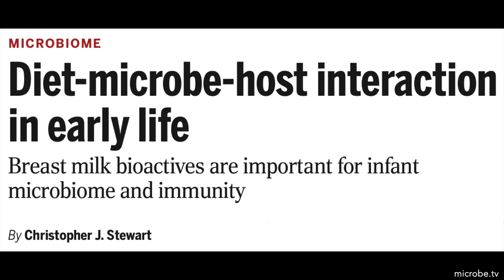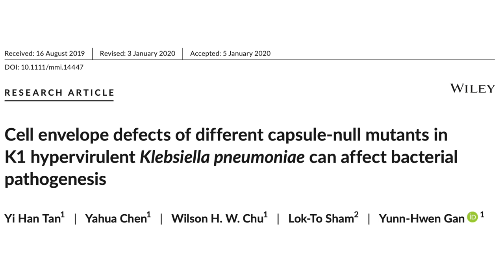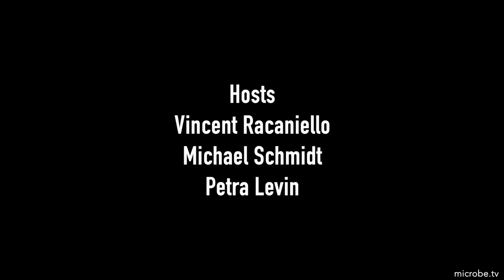TWiM 292: Breast milk bioactives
TWiM reveals that breast milk bioactives are essential for development of the infant microbiome and immunity, and how capsule mutants of Klebsiella pneumoniae can affect bacterial pathogenesis.